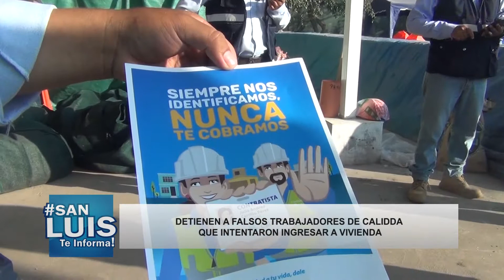MICRO-INFORMATIVO SAN LUIS TE INFORMA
✅Te invitamos a conocer las noticias y actividades más importantes de esta semana en una nueva edición de tú microinformativo semanal 📢SanLuisTeInforma 📢